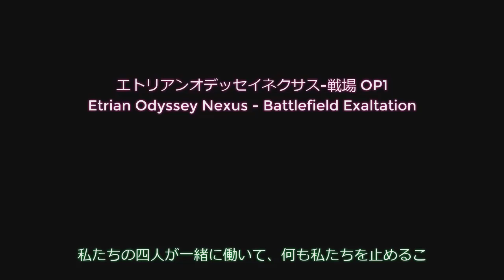Fortnite Forces - Don't Look This Way [Episode 174]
A YouTube series where Meta and Co. take on the rest of the competition in Fortnite's Chapter 3 Battle Royale!

FEATURING:

Kippi00
SkyFellOff
Bandee

♕ MaskedMetaKnight4 Zone ♕